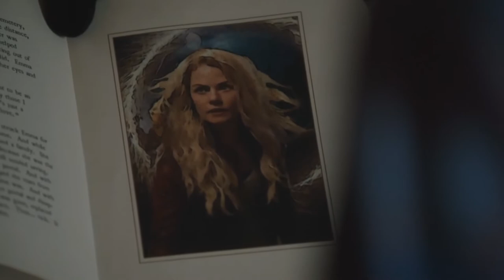OUAT 7X02 - Henry & Rogers talk in the appartment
Once Upon a Time Season 7 Episode 2 : Henry & Rogers talk in the appartment

Instagram for scenes request : @_alexandrx_ // @cro__1